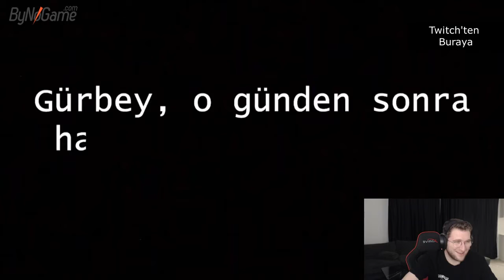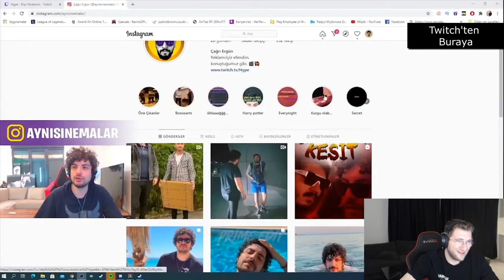Efe Uygaç izliyor | AKILLARA ZARAR Twitch Montajı #3 Twitch izliyor, Twitch komik anlar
efe uygaç, efe uygaç izliyor, izliyor, twitch izliyor, twitch komik anlar, twitch montajı, efe uygaç akıllara zarar twitch montajı izliyor ile ilgili Twitch'ten Buraya kanalı videosudur.

Video: Efe Uygaç izliyor | AKILLARA ZARAR Twitch Montajı #3 Twitch izliyor, Twitch komik anlar